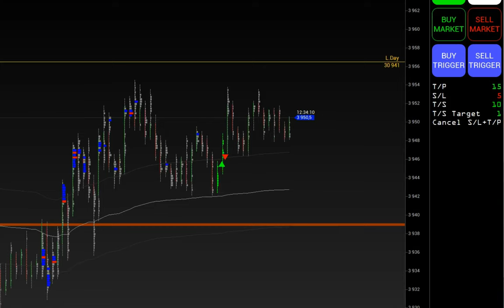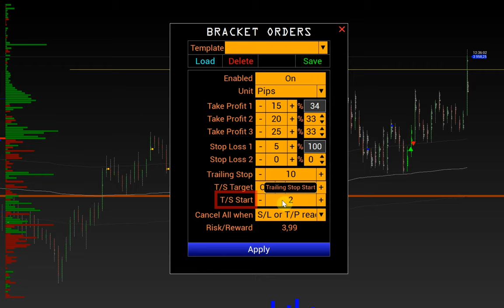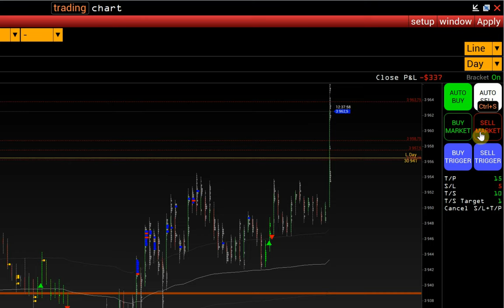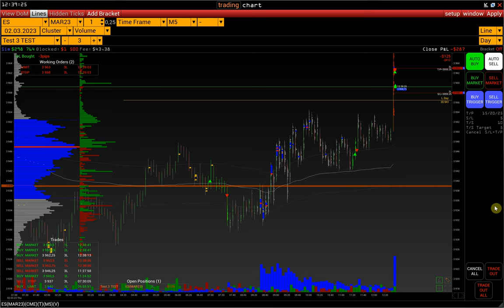3. Wie man Stop-Loss und Take-Profit setzt, Bracket-Orders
Einrichtung von komplexen Orders auf der VolFix-Plattform.

Kontakte:
skype: volfix_support
Wire: volfix_support